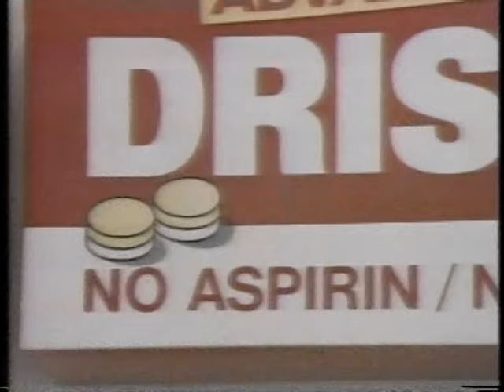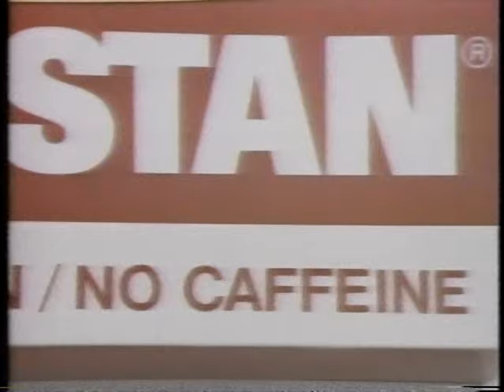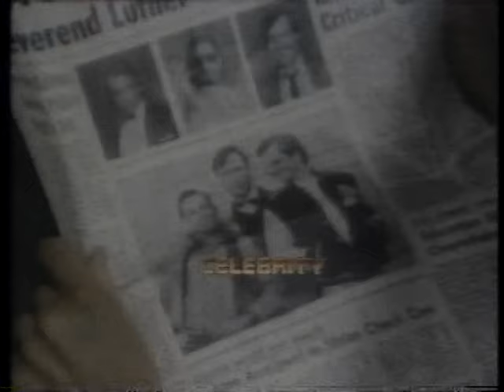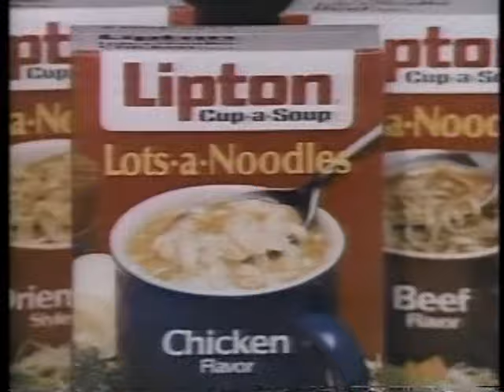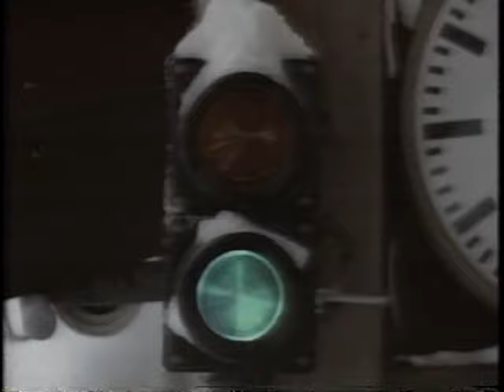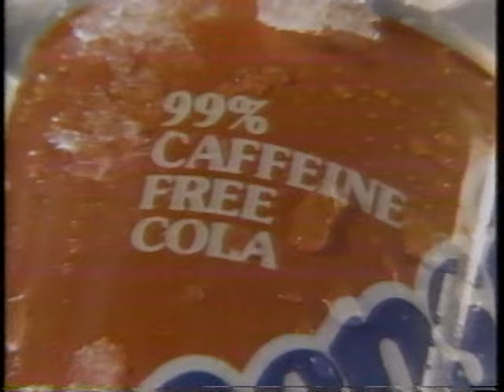NBC Commercials (WDAF-TV) - February 1984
Put on those 80's nostalgia goggles! It's the commercial breaks from the network television premiere of "On Golden Pond" on NBC Sunday Night at the Movies. This was during the network's "Be There" season.

1. Corning Cookware
2. MasterCard (featuring Christie Brinkley)
3. Plymouth Voyager
4. De Beers Jewelry
5. Dristan Sinus Relief
6. Tank II Toilet Cleaner
7. Nationwide Insurance ("Nationwide" is on your side)
8. NBC Promo for "Celebrity"
9. Universal Home Remodeling Company (with Dan Henry)
10. WDAF "Action 4 Nightcast" Bumper (with Sue Parcell)
11. Epilepsy Foundation of America PSA
12. Affinity Shampoo
13. 7 Eleven (featuring Tyrell Biggs)
14. Emery
15. Chrysler LeBaron (featuring Ricardo Montalban)
16. NBC Promo for "Little House: The Last Farewell"
17. Lipton Cup-a-Soup
18. Prudential-Bache Securities
19. AT&T (featuring Cliff Robertson)
20. U.S. Committee for Energy Awareness
21. NBC Promo for "Real People"
22. NBC News Digest (with Richard Valeriani)
23. Pizza Hut "Pizza To Go"
24. Command Performance Hairstyling
25. KCMO Radio 81
26. WDAF "Action 4 Nightcast" Bumper (with Bob Thill)
27. Visa
28. Minute Maid Orange Juice
29. Energizer Batteries
30. 7 Eleven (featuring Erica Terwillegar)
40. NBC Wednesday Night Promos for "The Facts of Life", "Night Court", and "St. Elsewhere"
41. Commerce Banks
42. Pepsi Free
43. WDAF "Be There" Logo (Cancer Hotline)
44. Geritol (featuring Evonne Goolagong)
45. Aquafresh Toothpaste
46. Hallmark Valentine Cards
47. Another NBC Promo for "Little House: The Last Farewell"
48. Corning Cookware
49. Mercedes-Benz 190-Class
50. Lipton Onion Soup Mix (soup with my meatloaf!?)
60. "Today" Promo with Bryant Gumbel (mention of Michael Jackson's hair catching fire)
61. WDAF "Action 4 News" Update (with Bob Thill)
62. McDonald's Shakes
63. Wendy's "Where's the Beef?" (no Clara Peller in this one)
64. KFKF 94 Country Radio
65. WDAF "Special Report" Promo